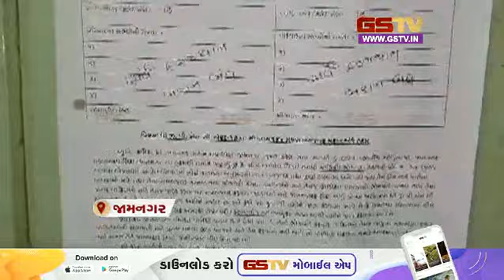જામનગર અને ત્યારબાદ જૂનાગઢમાં ઇમારત ઘરાશાઇ થવાની દુર્ઘટના બાદ જામનગર તંત્ર જાગ્યું સાથે અન્ય સમાચાર